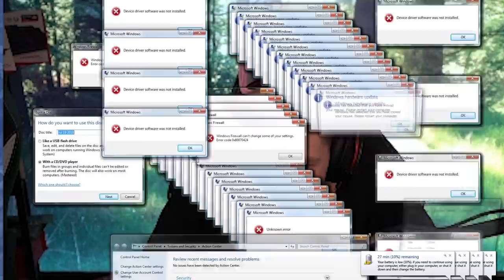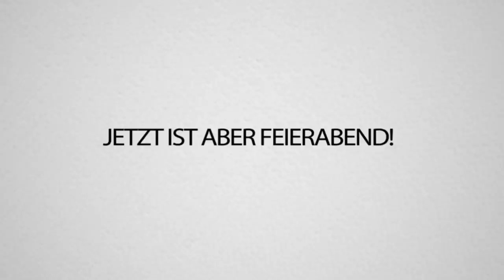TRYMACS sprengt einfach (also wegen mir lol) EARLIBOYS HAUS! Craft Attack 7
Eine versteckte TNT Falle für Earliboy, Trymacs löst sie aus, es explodiert. Die Reaktion seht ihr dann im Video... xD